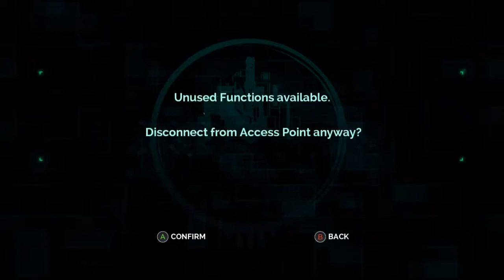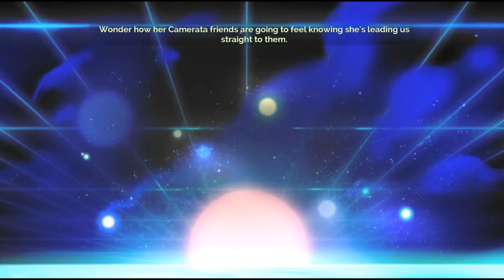Transistor - PC PS4 Walkthrough Gameplay - Part 4 HD 720P No Commentary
««« Description»»»

Transistor- (PC PS4) Walkthrough Gameplay - Part 1

Title: Transistor
Genre: Action, Indie, RPG
Developer: Supergiant Games
Publisher: Supergiant Games
Release Date: May 20, 2014

                           ««« Recording Device/Program »»»
                                            Elgato

                                             Plot

Red, a famous singer in a city called Cloudbank, is attacked by the Process, a robotic force commanded by a group called the Camerata. During the clash, she is transported all the way across Cloudbank and comes into possession of the mysterious Transistor--the greatsword-like weapon she was to be assassinated with. The Transistor is buried into the chest of an as-of-yet unnamed man (who seems to be close with Red), now slumped over and dead; though his consciousness and voice seems to have been absorbed into the Transistor itself. The Camerata continues to track Red and the Transistor down with the Process, wanting the weapon for some yet-unknown cause.

Characters
Cloudbank Transistor